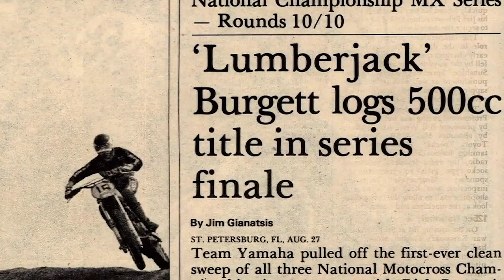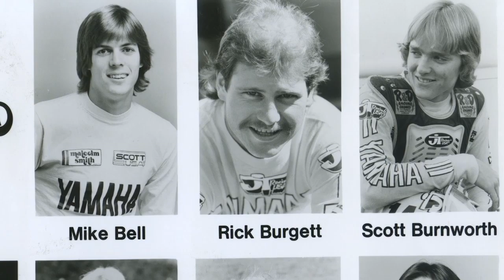Yamaha Wall of Champions Inductee Rick Burgett | Yamaha 60th Anniversary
Yamaha Wall of Champions Inductee Rick Burgett, one of Yamaha’s original “Fast Four” of factory Yamaha riders, which also included Bob Hannah, Broc Glover, and Mike Bell. In 1978, riding a Yamaha YZ400E, Rick won the AMA 500cc National Motocross Championship, which was the premier class in AMA motocross racing during that era. His Championship was an important part of an all-Yamaha sweep that year, in 125cc, 250cc, and 500cc Motocross, and also in Supercross.